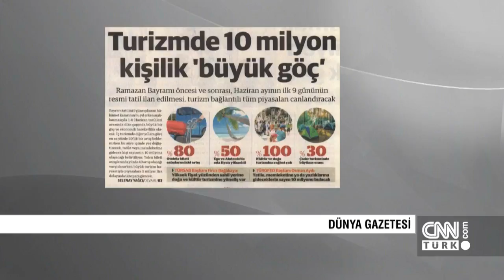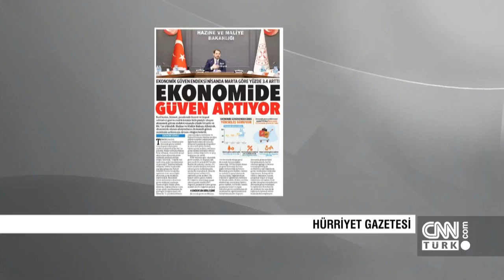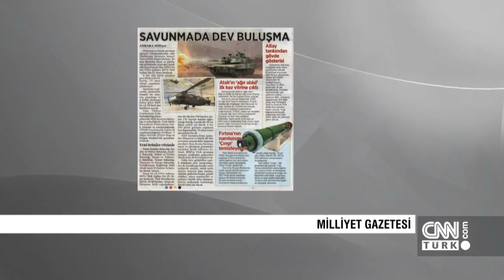Günün Ekonomisi 30.04.2019 Salı